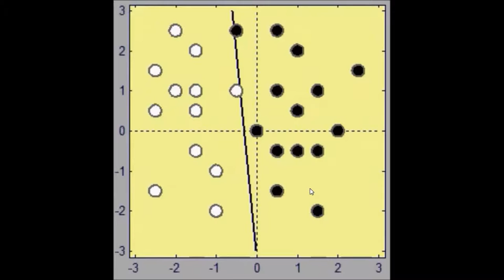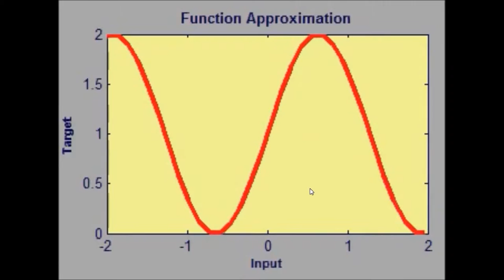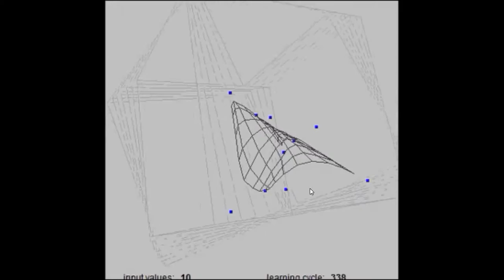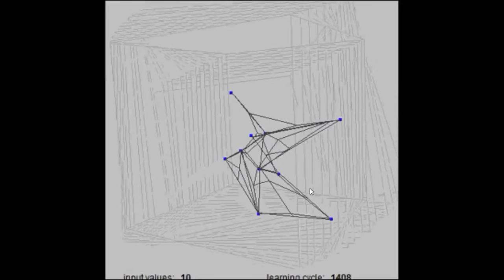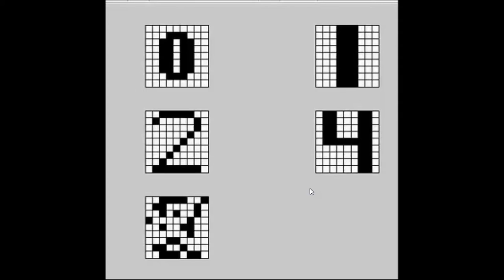Artificial neural networks in a nutshell by examples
This is a set of simple simulations showing how neural networks function.